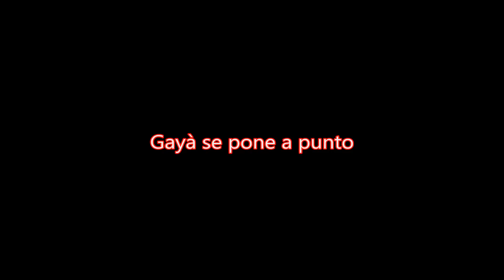José Luis Gayà trabaja pensando en el Barcelona